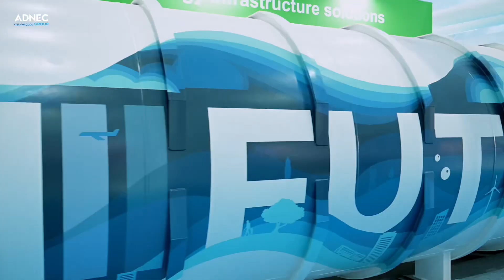مقتطفات من اليوم الثاني من معرض أديبك 2024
مقتطفات من اليوم الثاني من معرض أديبك 2024 في مركز أدنيك أبوظبي، والذي يعكس التزام مجموعة أدنيك بتعزيز الابتكار والتعاون في قطاع الطاقة، مما يسهم في تقدم الصناعة من خلال تبادل المعرفة وبناء شراكات استراتيجية.

Highlights from Day 2 of ADIPEC 2024 at ADNEC Centre Abu Dhabi, reflecting ADNEC Group’s commitment to fostering innovation and collaboration in the energy sector, contributing to the industry’s advancement through knowledge sharing and building strategic partnerships.